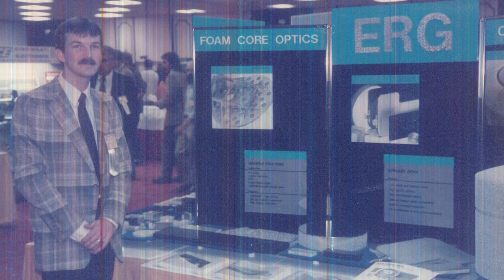ERG Materials and Aerospace in Aerospace 1 Minute Version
ERG Aerospace has been designing and manufacturing a unique material called Duocel® since the 1960s. Duocel ® is a foam structure made from carbon, ceramic, and metal that have become omnipresent in defense, space, and commercial aerospace industries. Its Duocel® foam products are designed as energy absorbers in military vehicles and equipment that protect and save soldiers’ lives, as a thermal management device to cool critical landing electronics in the European Space Agency’s Exomars Lander, or as critical engine components in Pratt and Whitney’s revolutionary geared turbofan, reducing fuel consumption and engine.

The company specializes in customizing Duocel® to solve a wide range of problems in discreet customer applications. The foam can often fulfill multiple functions beyond the primary application of the material; for example, a lightweight Duocel® foam structural panel can also dampen sound and reduce vibrations at the same time. ”Duocel® and our proprietary manufacturing methods have positioned us to deliver the best, and most customizable, open-celled, solid ligament metal foams on the market,” says Director of Engineering Denver Schaffarzick.

​ERG aims to consolidate its leadership in innovative materials where weight and performance are critical parameters that will enable innovation. The company is also developing solutions for the maritime industry in its effort to control ocean pollution and global warming and the commercial space industry to enable more efficient satellite communication. Clearly, ERG is dedicated to a pioneering spirit into the next frontier.